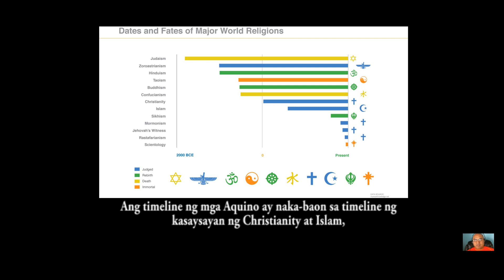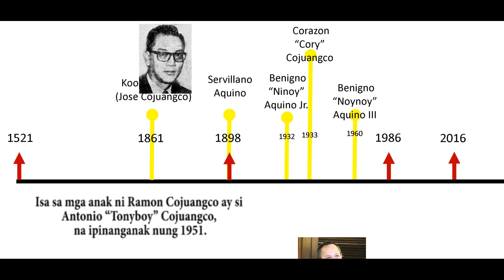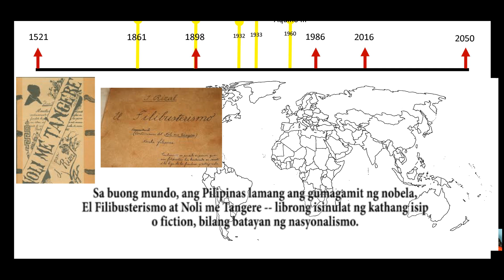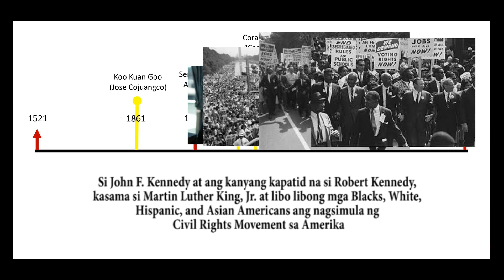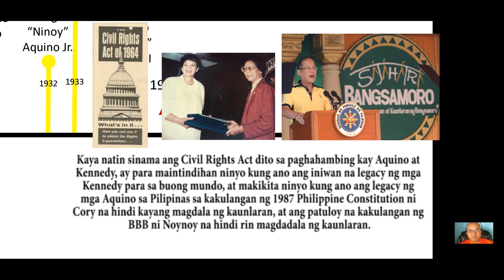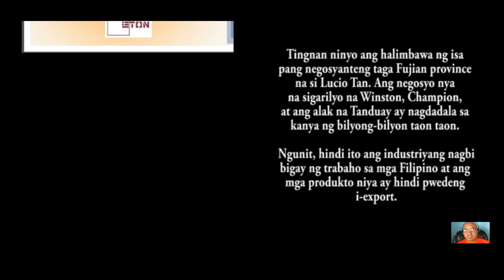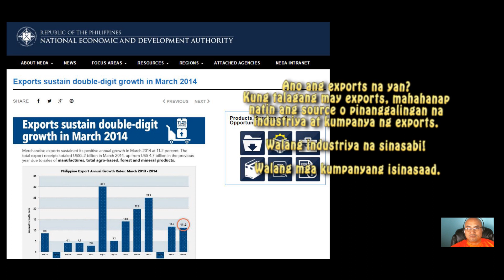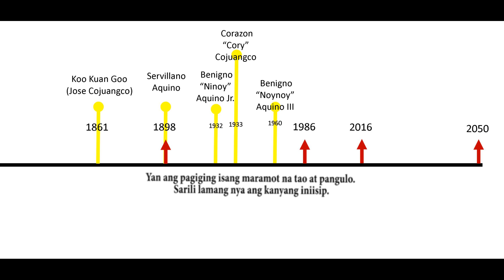SIYASATIN ANG BBB: 5th POINT --- History of Aquino's Performance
SIYASATIN ANG BBB: 5th POINT --- History of Aquino's Performance. #5 of a 7-part series

(The family history of IDIOT Aquino, and why IDIOT AQUINO followers love IDIOTS)